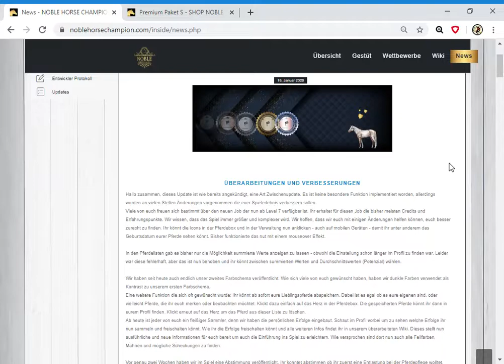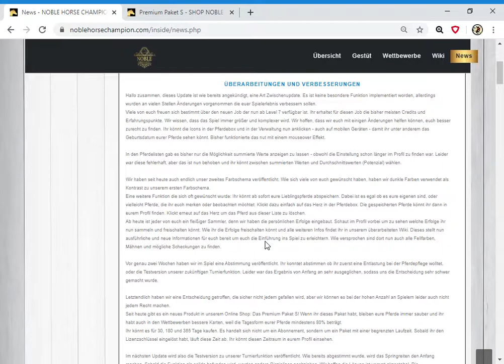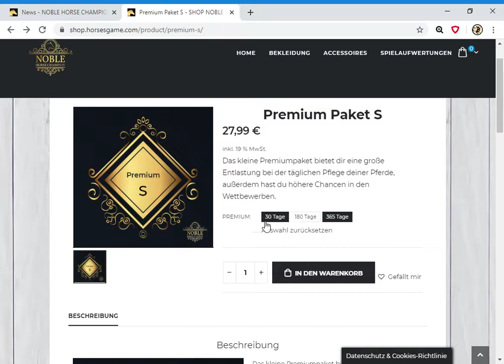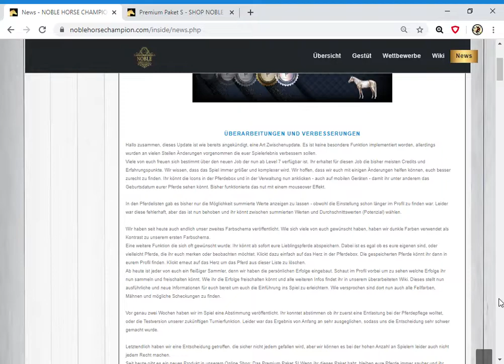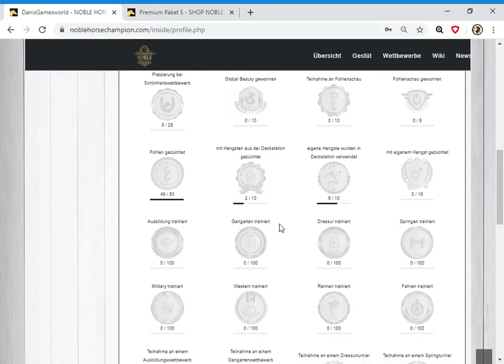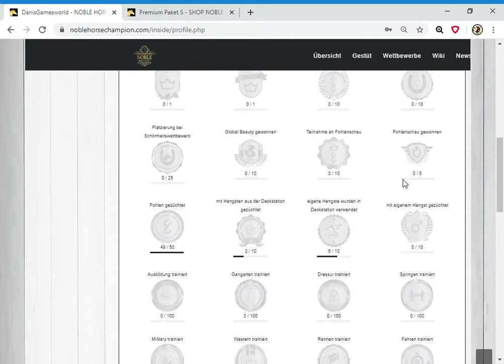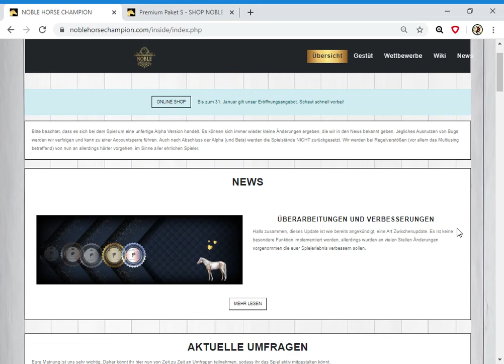Noble Horse Champion Update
wir schauen uns zusammen die News an